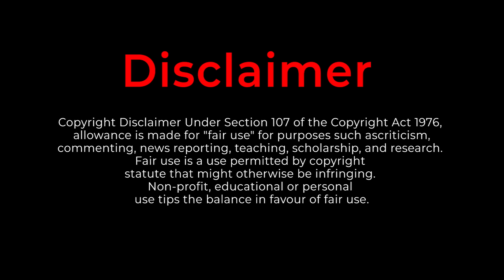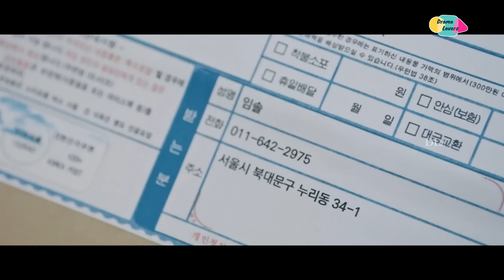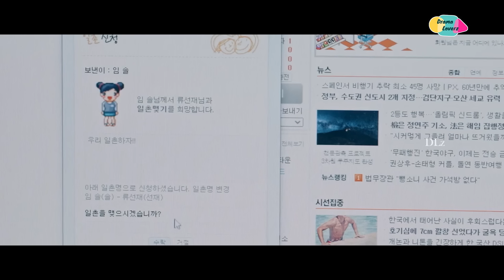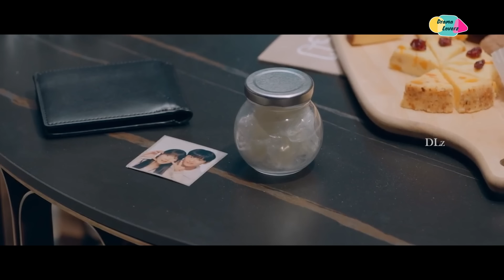𝑰𝑫𝑶𝑳 𝑩𝑶𝒀 ❤️ 𝑭𝑨𝑵 𝑮𝑰𝑹𝑳 | 𝑷𝑨𝑹𝑻 4 | 𝑳𝒐𝒗𝒆𝒍𝒚 𝑹𝒖𝒏𝒏𝒆𝒓 𝑲𝒅𝒓𝒂𝒎𝒂 𝑻𝒂𝒎𝒊𝒍 𝒆𝒙𝒑𝒍𝒂𝒏𝒂𝒕𝒊𝒐𝒏 | 𝑫𝒓𝒂𝒎𝒂 𝑳𝒐𝒗𝒆𝒓𝒛 | 𝑫𝑳𝒁